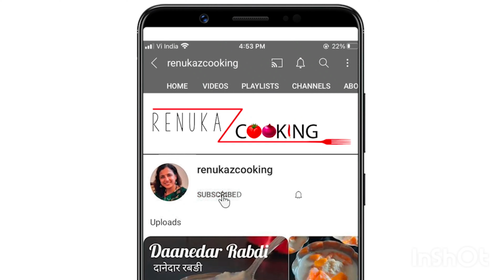healthy marinated millet salad | gluten free millet recipe Indian| samak rice recipe| renukazcooking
Ingredients:

Millet (samak)- 1/2 cup
Water- 1 and 1/2 cup
Salt- 1/3 + 1/3 + 1/3 tsp
Mint leaves (pudina)- 2 tbsp
Cucumber (kheera) sliced
Tomato (tamatar) sliced and diced or cherry tomatoes
Onion (pyaz) sliced
Spring onion for garnishing

marinated millet
marinated millet recipe
marinated millet recipes
marinated millet in hindi
traditional millet recipes
samak salad recipe
samak recipe
samak recipes
gluten free